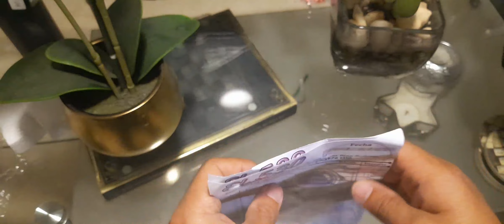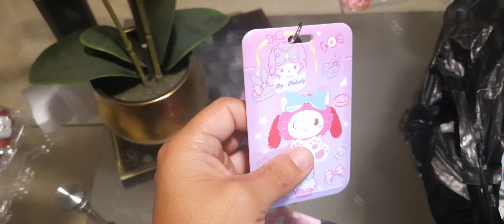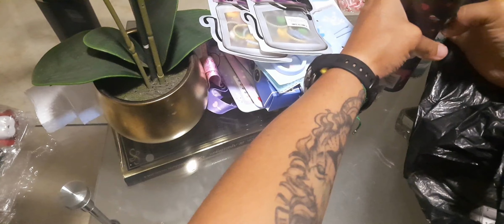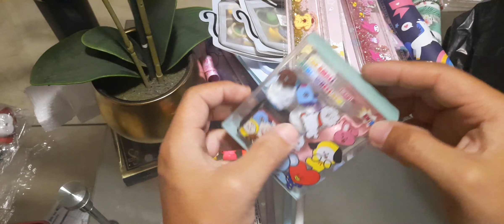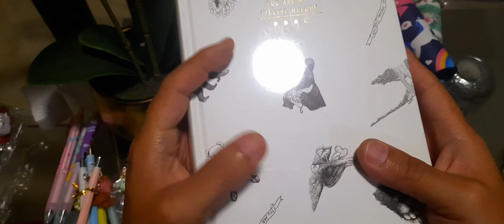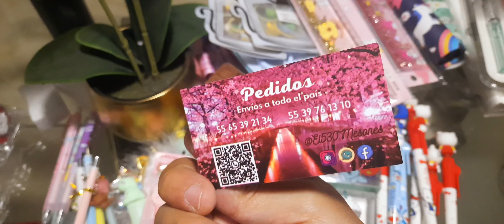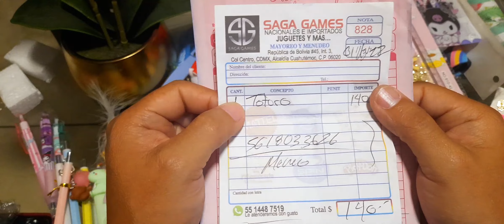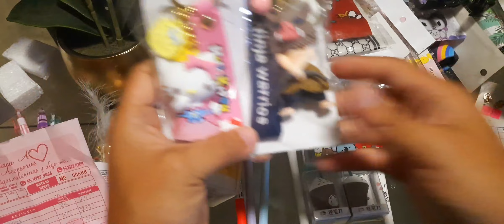CHECA LO QUE COMPRAMOS EN ESTE NUEVO UNBOXING!! Papeleria Kawaii, Y MAS!!! 🛍🛍🛍🛍🛍🛍🛍🛍🛍🛍🛍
HOLA CHICAS RANDOM!!

CONTINUE SUBIENDO MAS  CONTENIDO AL CANAL!!

UNBOXING

EL 530 MESONES

FABY

AFRICA

ZAGA GAMES

YULIANA ACCESORIOS Y NOVEDADES

LAMINADO T&C